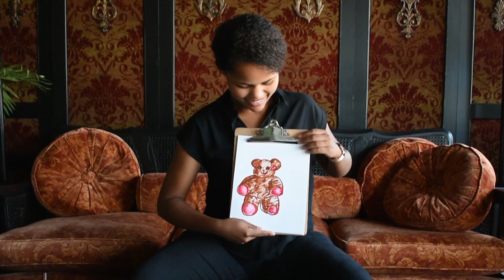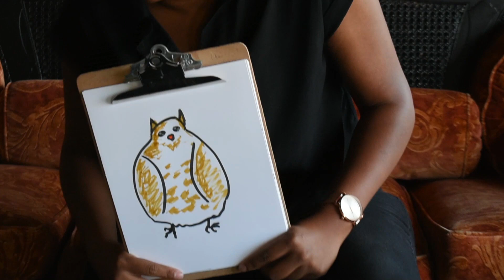The ABCs of C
C. Michael, our ever famous Jo March, sits down to talk letters.

Follow us to see the rest of their creative creations!
/Jungletheater

LITTLE WOMEN
9/15 - 10/21
By Kate Hamill
Directed by Sarah Rasmussen

Featuring:
Marmie
Christina Baldwin (She/Her)

Amy March
Megan Burns (She/Her)

Beth March
Isabella Star LaBlanc (She/Her)

Jo March
C. Michael Menge (They/Them)

Meg March
Christine Weber (She/Her)

Theodore "Laurie" Laurence
Michael Hanna (He/Him)

John Brooks
James Rodríguez (He/Him)

Hannah/Mrs. Moffat/Aunt March
Wendy Lehr (She/Her)

Mr. Laurence/Robert March/Others)
Jim Lichtscheidl (He/Him)

Musician
Tyson Forbes (He/Him)

Creative Team:
Costume Design
Rebecca Bernstein (She/Her)

Lighting Design
Marcus Dilliard (He/Him)

Composer
Robert Elhai (He/Him)

Sound Design
Sean Healey (He/Him)

Dramaturg
Kristin Leahey (She/Her)

Stage Manager/Properties
John Novak (He/Him)

Scenic Design
Chelsea M. Warren (She/Her)